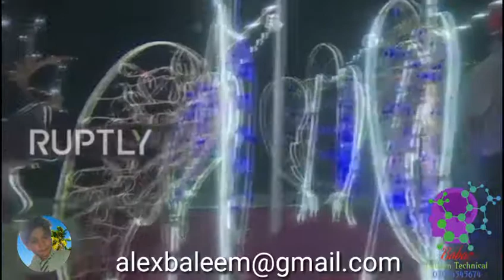Gaddi chali yesu naam di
Babar Baleem Technical